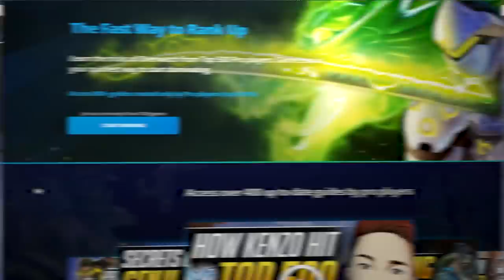8 Reasons Why YOU WILL NEVER Rank Up in Overwatch (Not Your Team) - Pro Tips and Tricks Guide